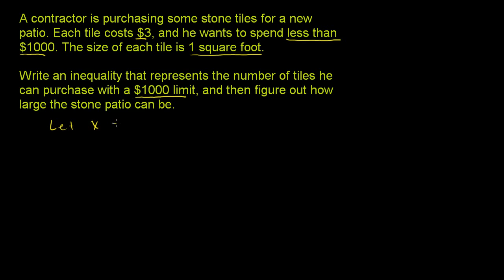Zadanie tekstowe z nierównością pierwszego stopnia